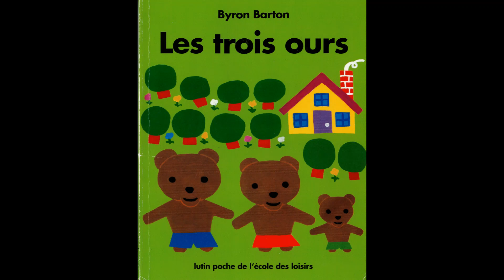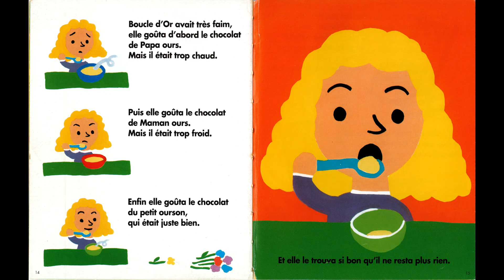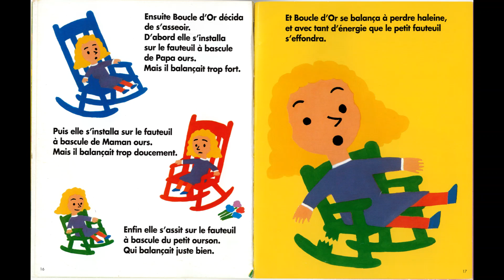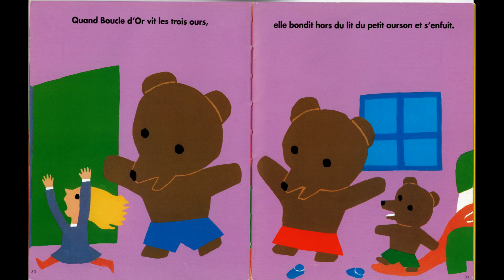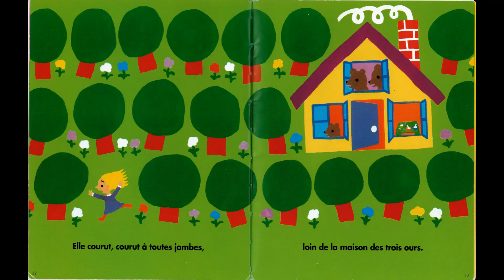Lecture du soir : les 3 ours. Une histoire pour les enfants un peu trop curieux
Lecture du livre les trois ours de Byron Barton et Isabelle Reinharez, une histoire pour les enfants qui découvrent les bonnes manières et les dangers de la curiosité !

Vous aimez cette histoire?

Une histoire chaque soir pour acquérir le goût de la lecture, développer son imaginaire et enrichir son langage oral.